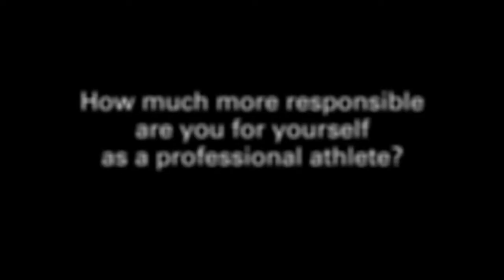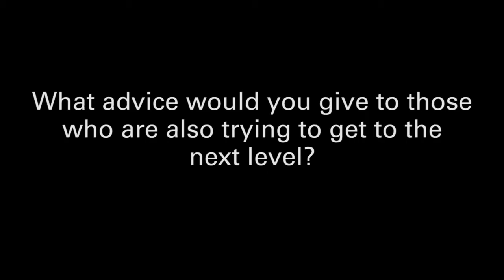Davellyn Whyte: From Wildcat to Silver Star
Davellyn Whyte talks about her transition from her time on the court with the Cats to her career in the WNBA with the San Antonio Silver Stars.